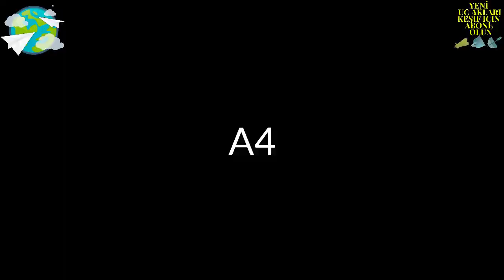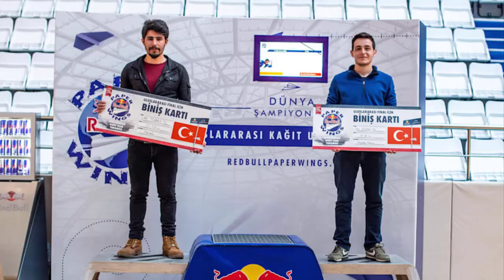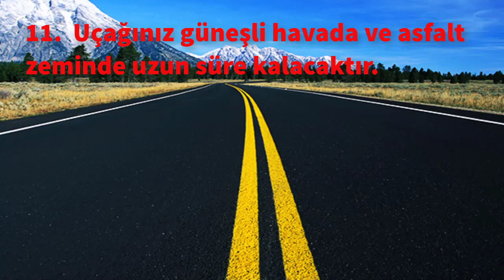Kartal Kağıt Uçak Nasıl Yapılır? / Kağıttan Uçak Yapımı Püf Noktaları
Sevgili Kağıt Evreni takipçileri sizlere Kartal Kağıt Uçak Nasıl Yapılır?  videosunu hazırladık. Basit bir şekilde sizde yapabilirsiniz.  Kağıtla, Kağıt Evreninde mutlu kalın.